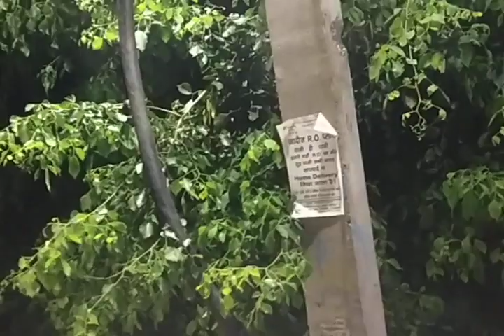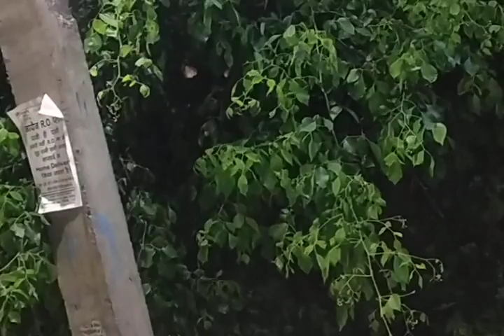UPSC extra attempt by kangana ranaut